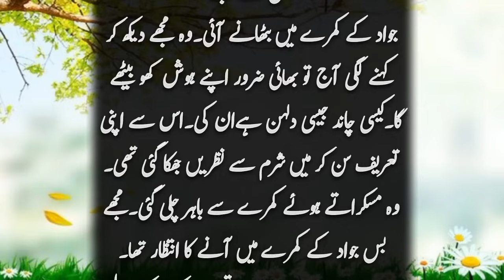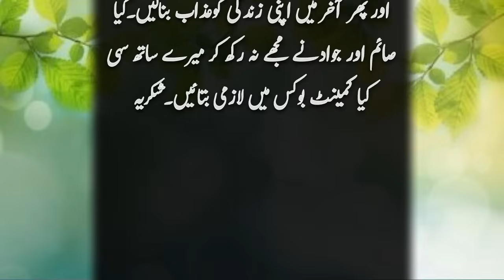Heart Touching Story || Moral Story | Sachi Kahani || Sabak Amoz Kahani